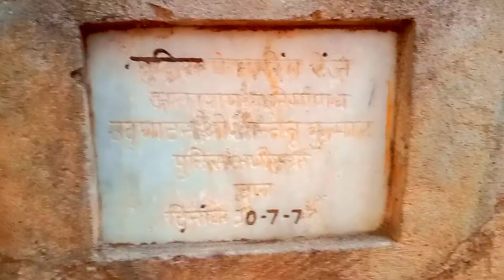Lockdown Vlog April 23, 2021